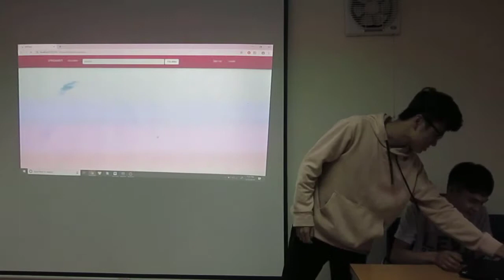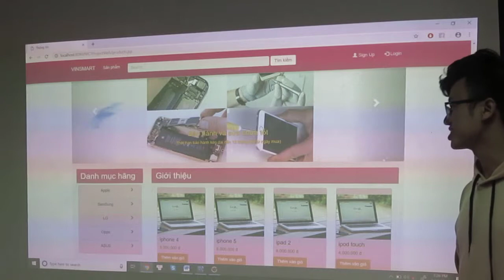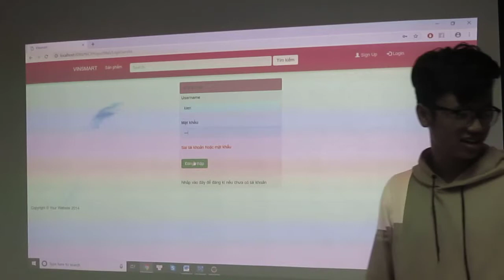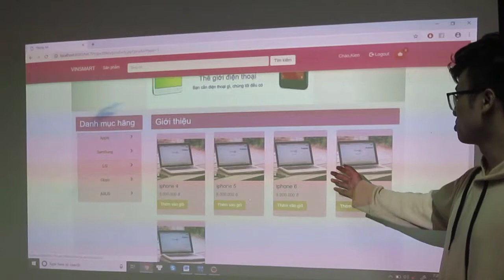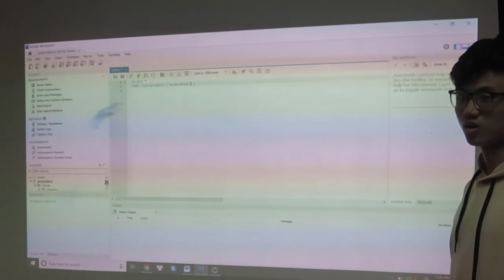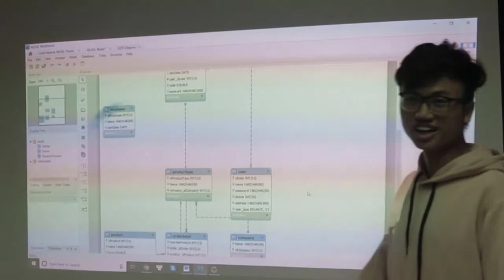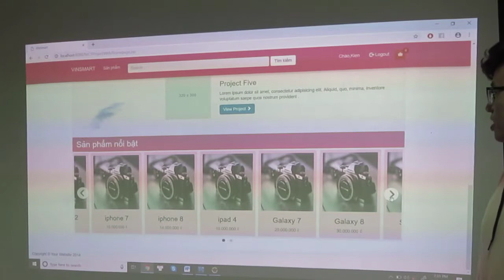Website VINSMART - Sản phẩm Bảo vệ cuối khóa Java Web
Sản phẩm Website bán hàng VINSMART do các bạn học viên hoàn thành sau khóa học Lập trình Java Web. Xem ngay để lấy động lực học Java nào...
NIIT - ICT Hà Nội là đơn vị cung cấp các khóa đào tạo lập trình viên chuẩn Quốc tế, đào tạo gắn kết với Doanh nghiệp trong suốt hơn 16 năm qua:

- Web Design
- Tester & QA